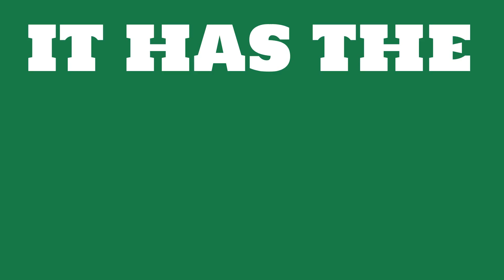What was the median income of Arizona in 2015?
Watch this video to learn about the median income of Arizona.